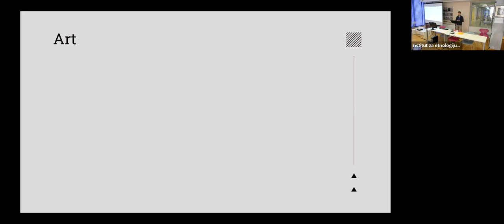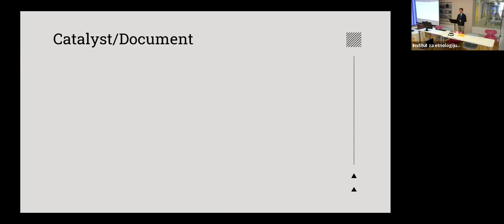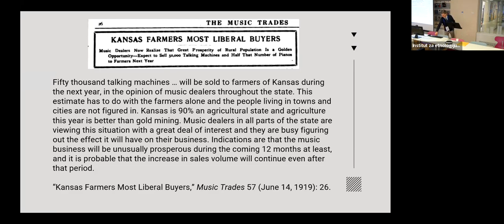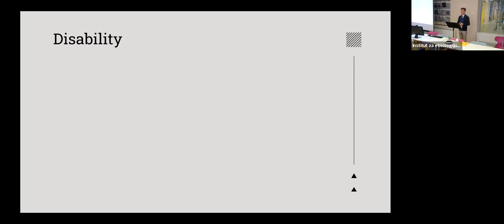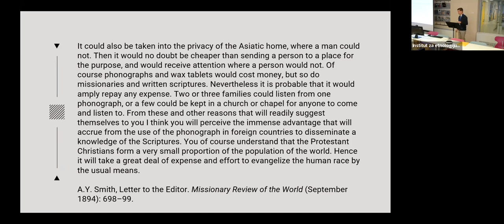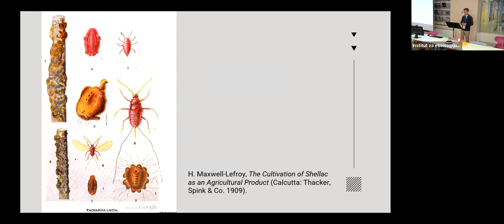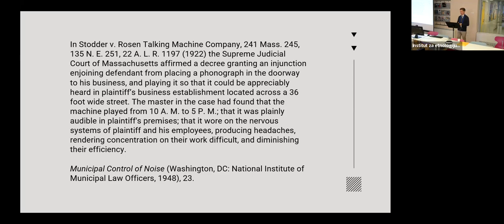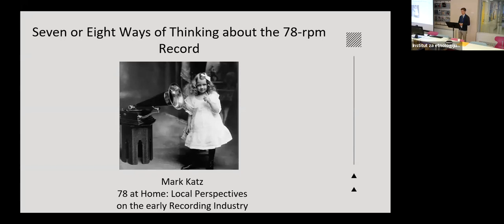MARK KATZ: Seven or eight ways of thinking about the 78-rpm record (Symposium "78 rpm at home")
In March 2023, the project DISKOGRAF (short for "The record industry in Croatia from 1927 to the end of the 1950s") organized an international symposium "78 rpm at home: Local perspectives on the early recording industry". The symposium was held onsite at the Music Academy in Zagreb and online, via Zoom platform. The language of the symposium was English.

The symposium lasted for 4 days, from March 8 to 11, 2023. The Keynote address was given by MARK KATZ (University of North Carolina at Chapel Hill). His lecture was titled "Seven or eight ways of thinking about the 78-rpm record".

The project is supported by Croatian Science Foundation (HRZZ).